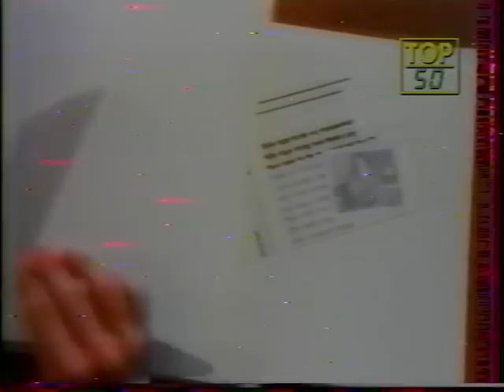TOP 50 CECILE TESSEYRE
Cécile Tesseyre assurait une rubrique au Top 50 de Marc Toesca à partir de 1989 "Allo Cécile" suite à quoi elle est devenue la joker de celui ci puis d'Yvan Le Bolloch et Bruno qui présentèrent ensuite l'émission. C'est elle qui a animé le dernier Top sur Canal+ le 3 septembre 1993